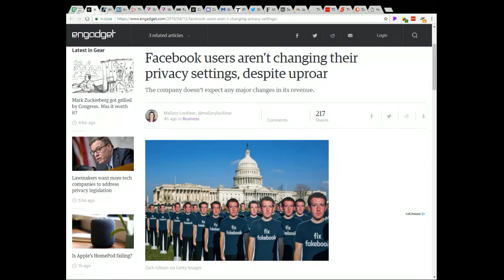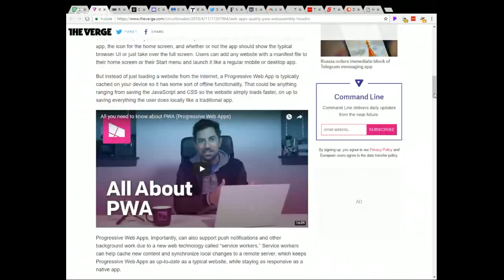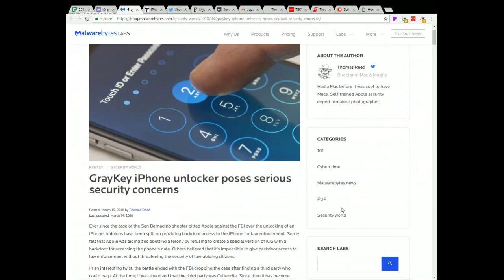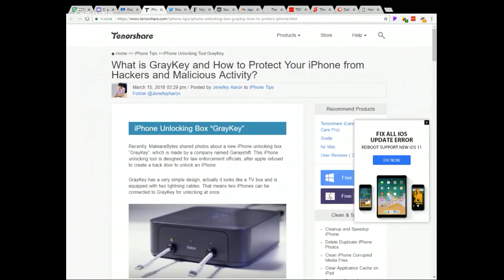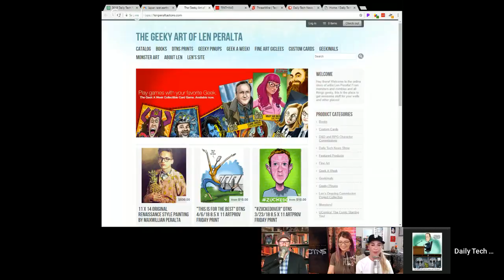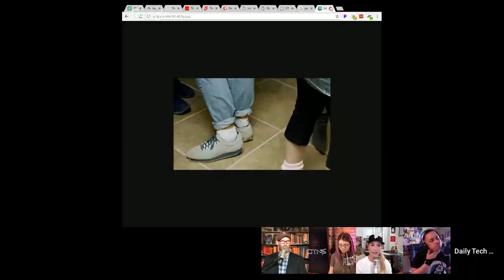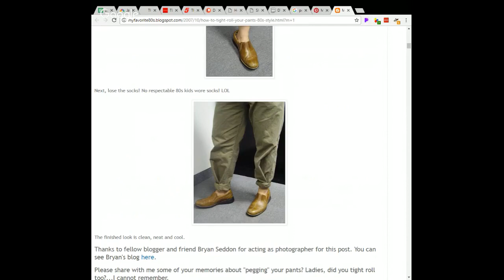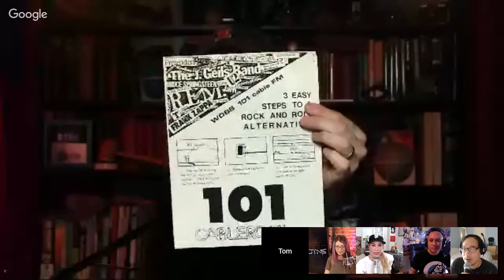DTNS 3261 - iPhone Security is a Gray Area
Motherboard reports local law enforcement agencies around the US have purchased a brute force unlocker, GrayKey, to access locked iPhones. How does this software work, what does this mean for privacy on Smartphones, and what other options do users have to secure their phones?

Starring Tom Merritt, Sarah Lane, Len Peralta, Roger Chang and Shannon Morse.